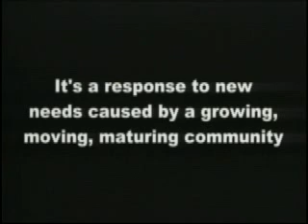Jewish Toronto Tomorrow Launch Video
Video shown at the historic Kiever Synagogue that launched Jewish Toronto Tomorrow.  Video shows the history of Jewish Toronto and the initial plans for UJA Federations Tomorrow Campaign--a capital endeavor to build three Jewish campuses across the Greater Toronto Area.